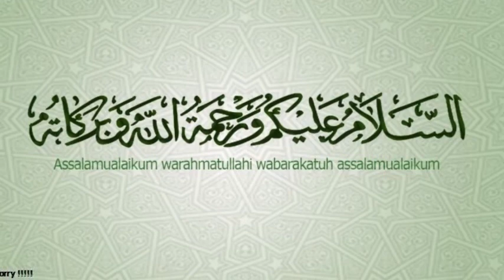এইমাত্র পাওয়া সংবাদ l Bangla news l 04 February 2023 l Bangladesh latest news today l AFSA news bd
Bangla news l 04 February 2023 l Bangladesh latest news today l AFSA news bd